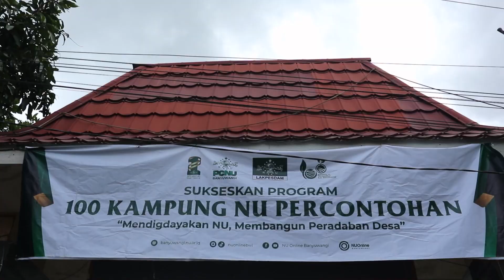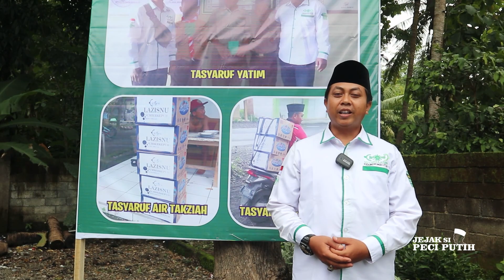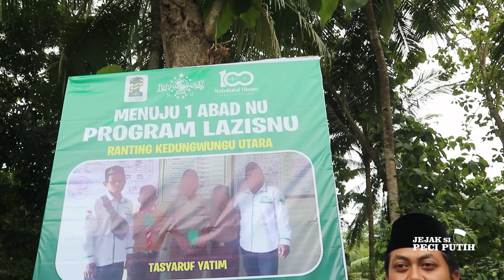JEJAK SI PECI PUTIH KAMPUNG EPS PERCONTAHAN NU RANTING KEDUNGWUNGU 27 DES 2022